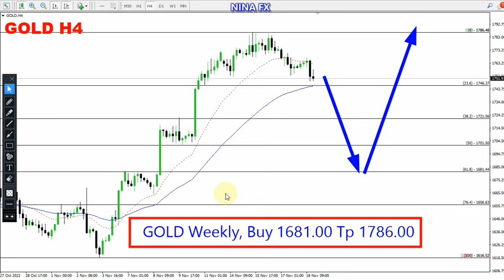Gold WEEKLY Technical Analysis for November 21-25, 2022 by Nina Fx